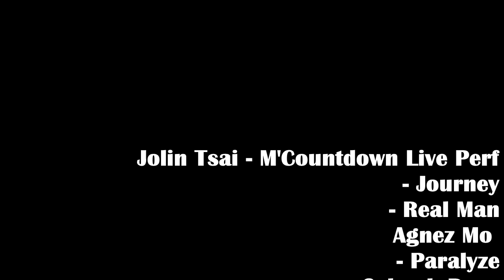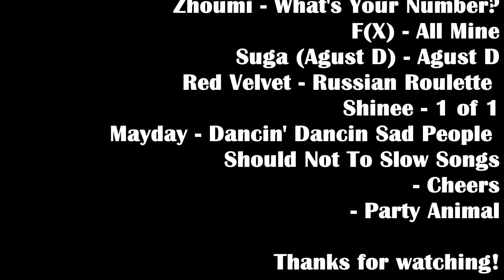Agnez Mo - Walk MV Reaction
Sorry this took so long to upload, I've been waiting on our new internet and it's finally here.